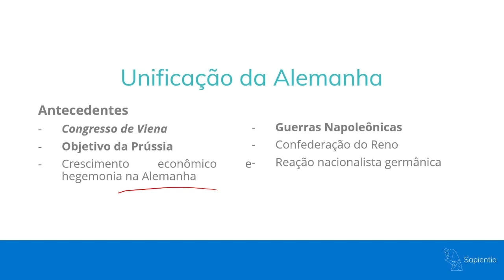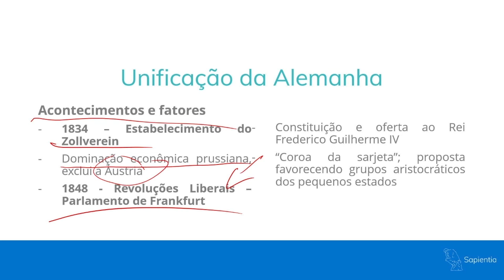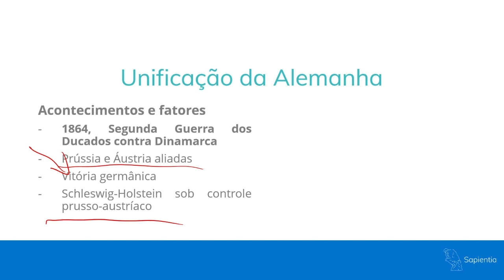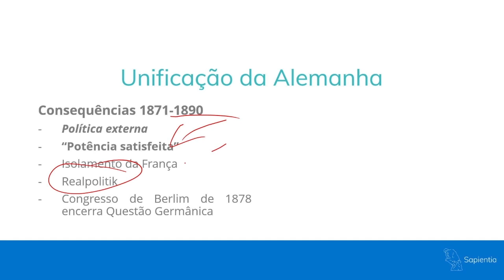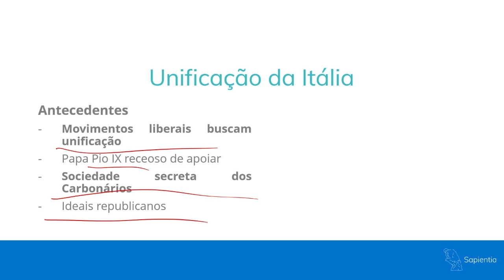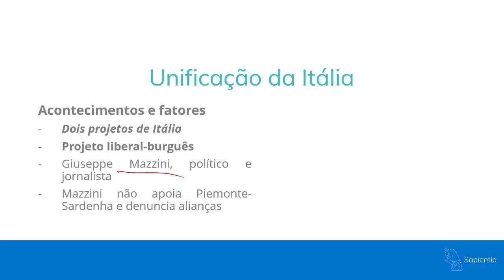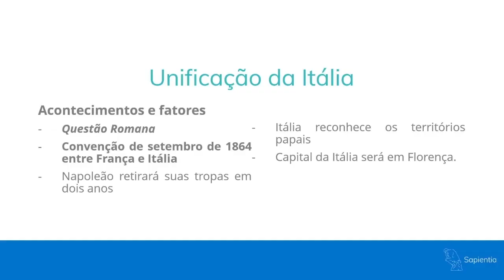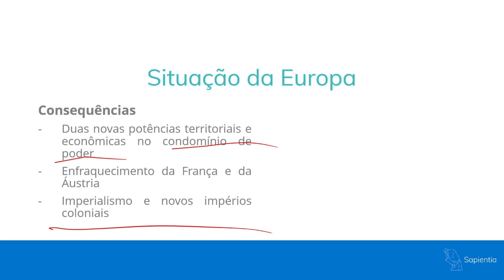Unificações Tardias - Alemanha e Itália | Concurso Diplomata CACD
Os processos de unificações tardias são extremamente importantes para a compreensão da organização mundial e do desenvolvimento do capitalismo industrial, tema recorrente no CACD. Durante o século XIX, a economia industrial alimentou o crescimento de outras regiões, além da Inglaterra, propiciando processos de unificações, como é o caso da Alemanha e Itália.
Foram movimentos com ideais nacionalistas e desenvolvimentistas. Entender esses eventos, também chamados de “Risorgimento” e de Processos Germânicos, consistem em parte fundamental de uma estratégia de sucesso no Concurso de Admissão à Carreira Diplomática.

O nosso professor de História Mundial, Filipe Figueiredo, preparou uma aula na qual explica as unificações tardias e o contexto europeu durante o século XIX, analisando os pontos mais explorados acerca desse tema.